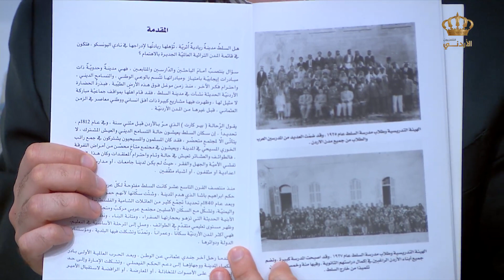د. خالد العطيات عضو اللجنة الملكية لتطوير مدرسة السلط الثانوية للبنين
مدرسة السلط الثانوية للبنين |  د. خالد العطيات عضو اللجنة الملكية لتطوير مدرسة السلط الثانوية للبنين